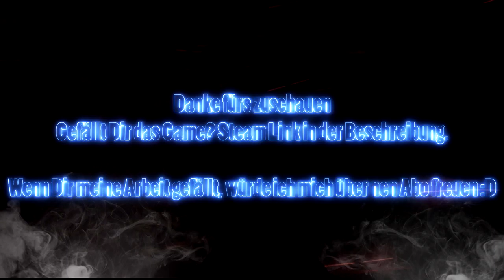Assassins Creed Odyssey #3